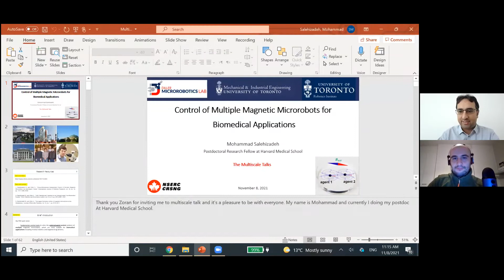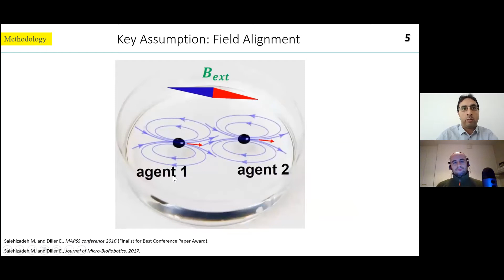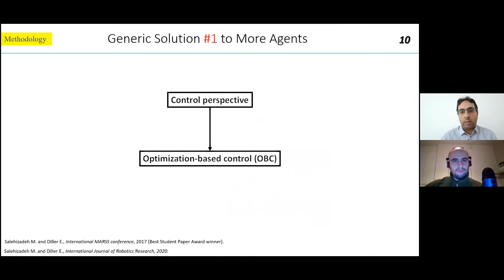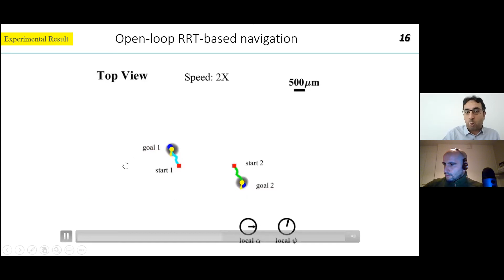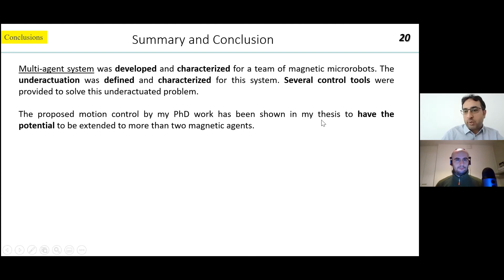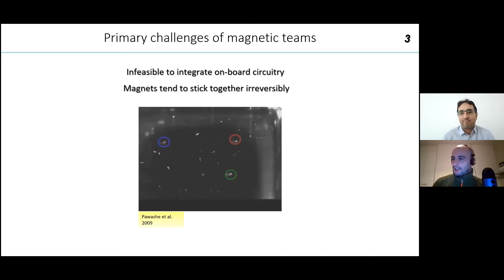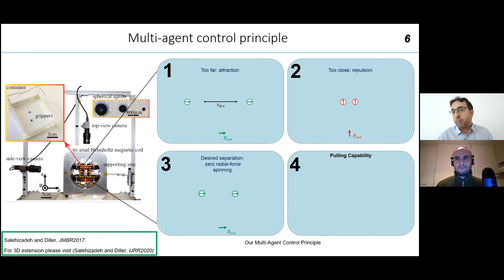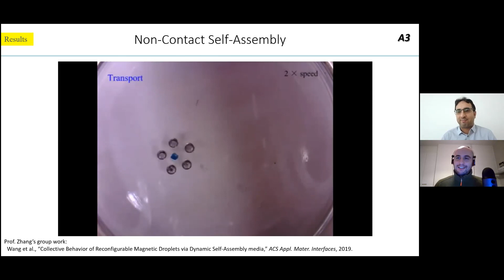The MultiScale Talk #8 - Mohammad Salehizadeh - Control of Multiple Magnetic Microrobots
Dr. Mohammad Salehizadeh gives a talk on "Control of Multiple Magnetic Microrobots for Biomedical Applications". This talk encompasses incredibly interesting research on untethered magnetic microrobots. The scientific articles detailing the presented research can be found on Mohammad's Google Scholar Profile